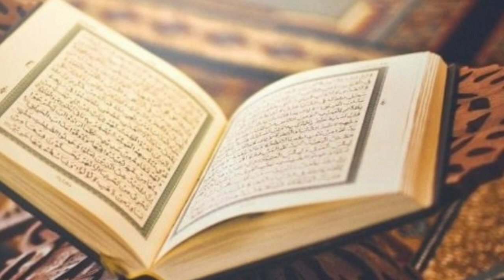ഹറമിൽ വച്ച് മകൻ ഉമ്മയോട് ചെയ്തത് കണ്ണ് നിറക്കുന്ന കാഴ്ച്ച 😱💟 | marhaba media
Topic :- ഹറമിൽ വച്ച് മകൻ ഉമ്മയോട് ചെയ്തത് കണ്ണ് നിറക്കുന്ന കാഴ്ച്ച 😱💟